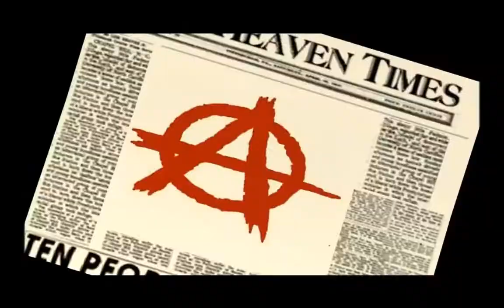MAFIA DANCING 4,5,6 fast version